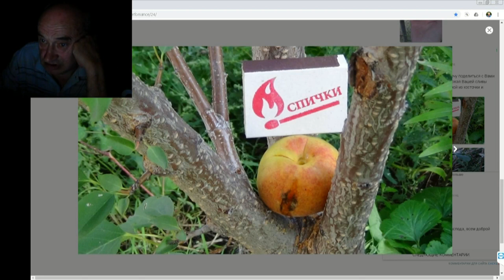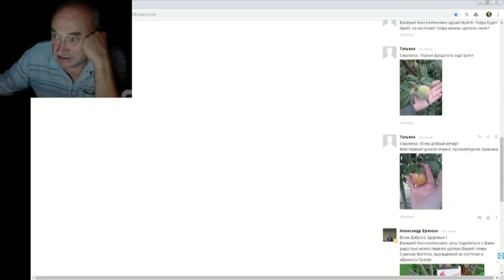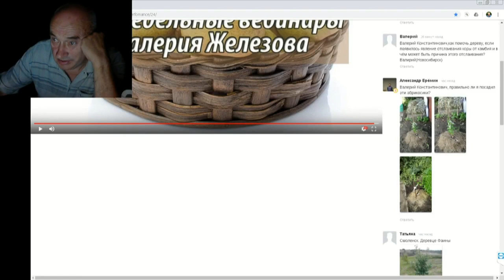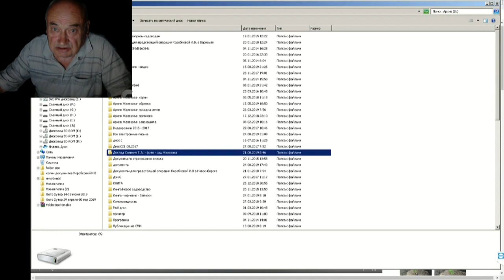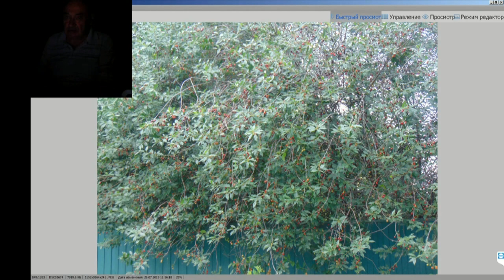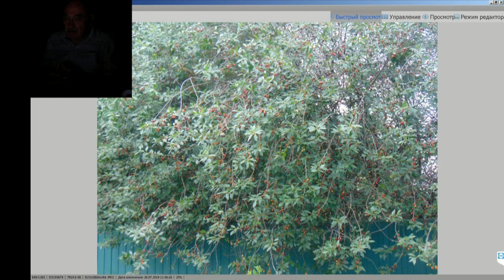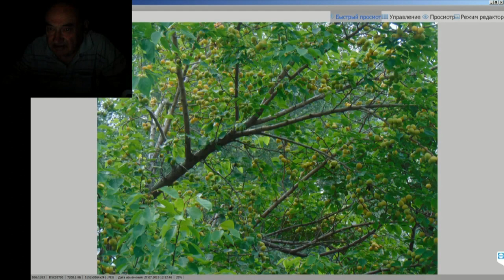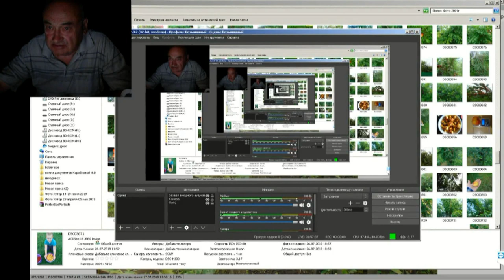44 ч 4 ответы на вопросы